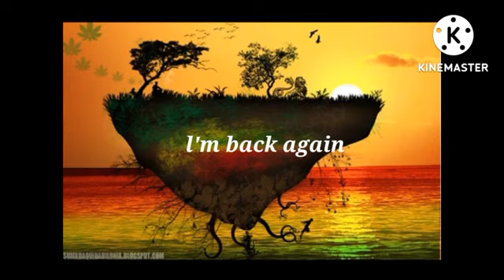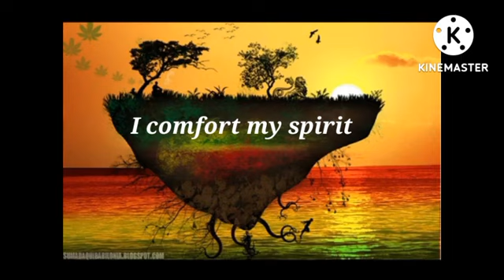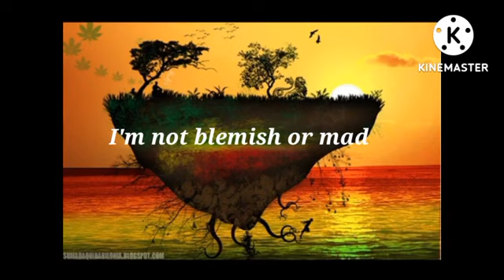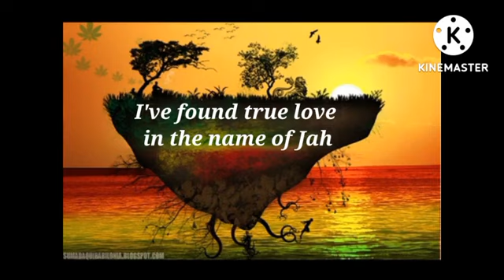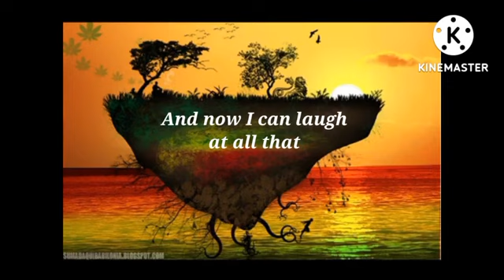Ijahman levi -One step from hell lyrics